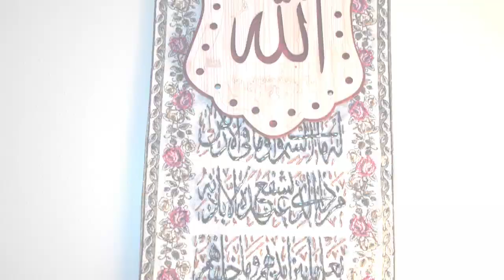SIRA WEDDING FLOWWW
HENNA PARTY